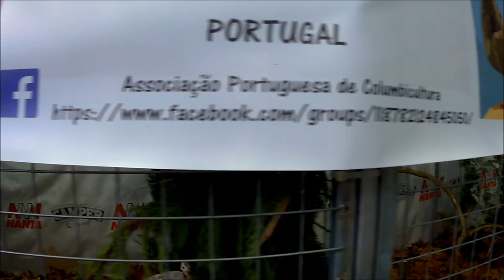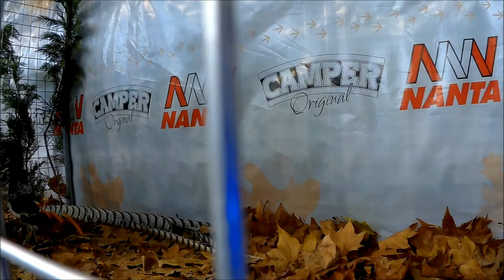VI exposición avícola y V concurso de avicultura en Albelda de Iregua con Iberavis 2019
Espectaculares y variadísimos ejemplares los que nos ha traído Iberavis a Albelda de Iregua en la celebración de la VI exposición avícola y V concurso de avicultura. Todo un lujo el poder contemplar en un solo espacio tantas y tan diferentes especies de aves.